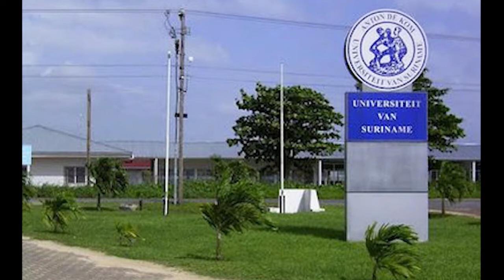09 05 2018 Jack Mencke over herintroductie avondopleidingen